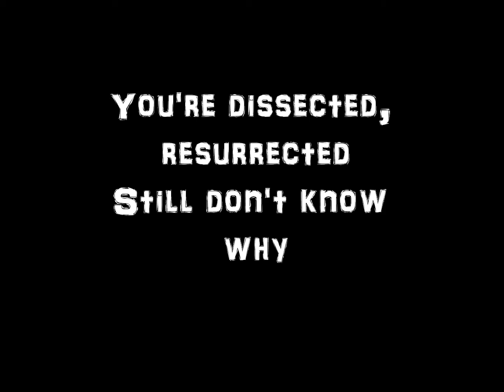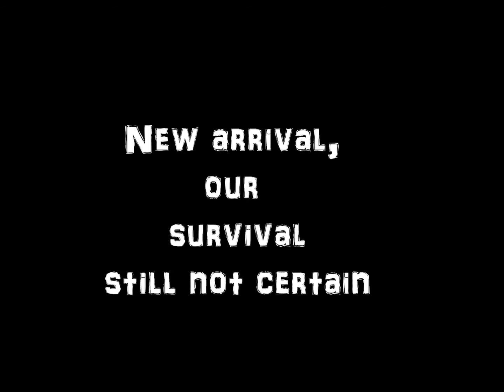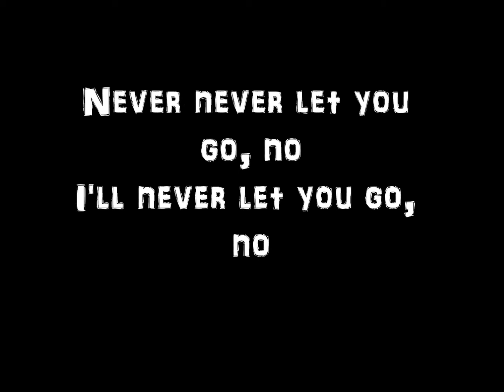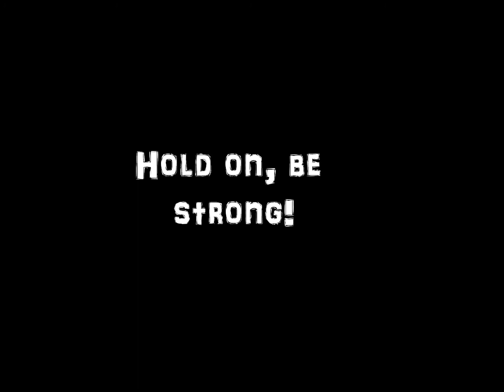Hold On lyrics Korn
Hold On by Korn